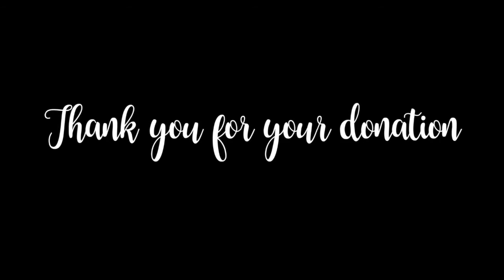CRYSTALARTS DANCE FUND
SUPPORT THE ARTS AND SMALL BUSINESSES DURING COVID-19

Dear Community,

My name is Crystal Duran. I am a 28 year old dancer & instructor. I am the founder and owner of Crystal Arts Dance Academy located in Los Angeles, California.

 It is my life’s mission to teach people how to dance; including children as young as 4 years old to seniors as old as 80. It is my mission to make a positive impact in peoples’ lives by teaching them how to dance. I need your help in order to continue to serve the individuals in my community through my dance academy.

Thank you again and remember to CRYSTALLIZE YOUR ARTS!

Warmly Wishes,

Crystal Duran